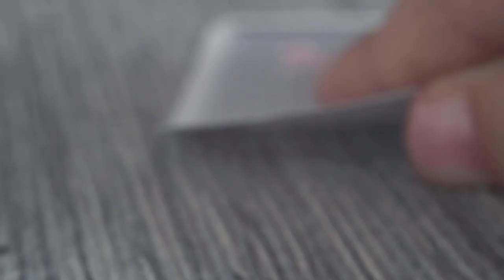Missing You - Hom Tanks [Lyrics in Description]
Song: Missing You
Written By: Jessie Marie Villa, Michael Thomas Geiger
Performed By: Hom Tanks

[Lyrics]

It was summer back in ‘89
We were kids fallin in love for the first time

Held your hand you looked me in the eyes
Kinda feelin’ you get once in a lifetime

But now…
Somethin’ went wrong
you’re moving on
I found myself on the blindside

Now you won’t call
We lost it all

I’m pickin up my heart
From every piece that’s broken
ben tryna get back to myself
but don’t have a clue

I’m lookin’ for some luck
Can’t find a door that’s open
I’m losin all my hope
Feel like I’m left here in two

Because I’m missin you...

I was chasing all the wrong signs
tryna hold onto something that I couldn’t find

wish you didn’t captivate my mind
now I know even the sun sets on paradise

But now…
Somethin’ went wrong
you’re moving on